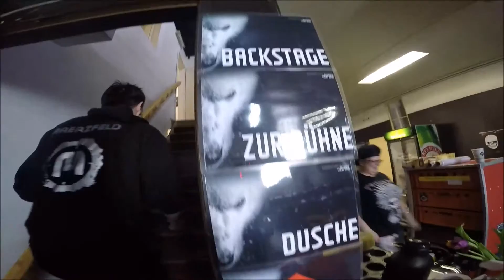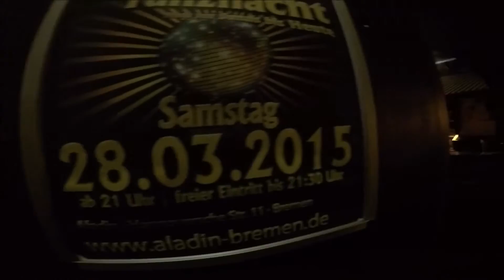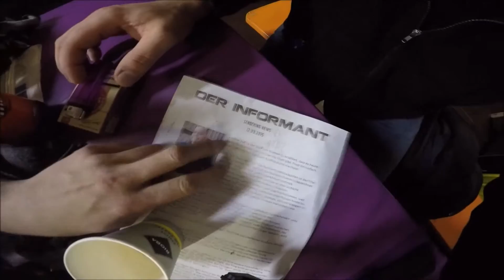Maerzfeld in Bremen/Aladin 12.03.2015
Wir hoffen auf ein baldiges Wiedersehen